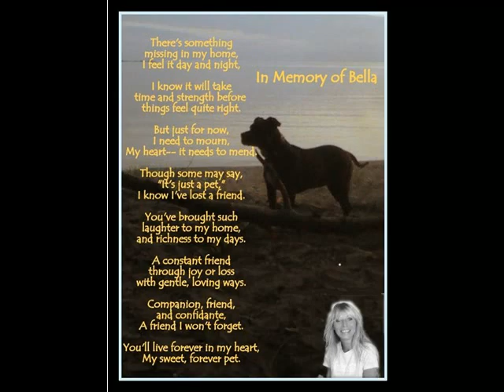In Memory of Bella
On June 4th 2014, I said my last good bye to my best friend. This was the hardest thing of all...It was like loosing a part of me, she is sadly missed and forever on our minds and heart. It still hurts like it was yesterday! This is my tribute of Bella. Fly with the angels our girl, until we meet again.